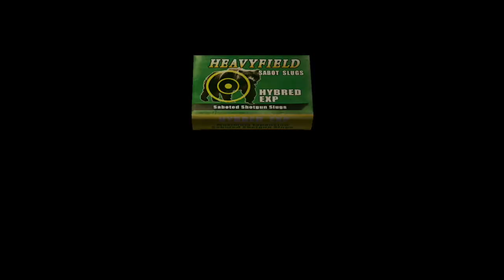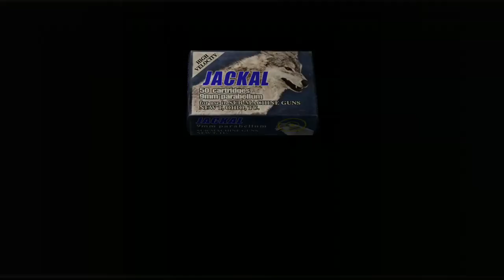Resident Evil 4 HD (Xbox One) Part 48